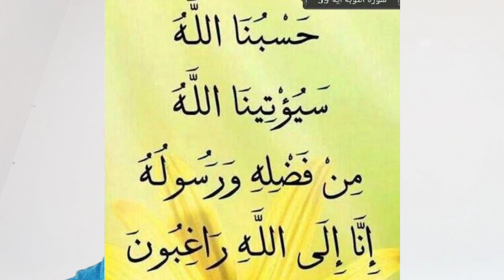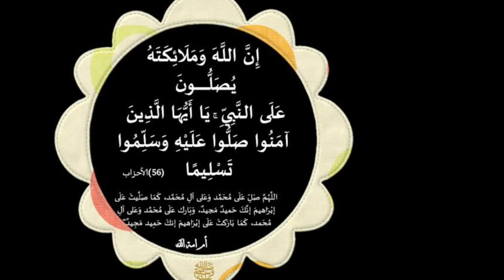عمل رهيب لجلب المال والغنى السريع وانت في مكانك سيصب عليك المال والرزق اسرع وصفة لجلب الرزق و المال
عمل رهيب لجلب المال والغنى السريع وانت في مكانك سيصب عليك المال والرزق اسرع وصفة لجلب الرزق و المال سريعة و سهلة

مجربات_يوسف_عبد_الرحمن